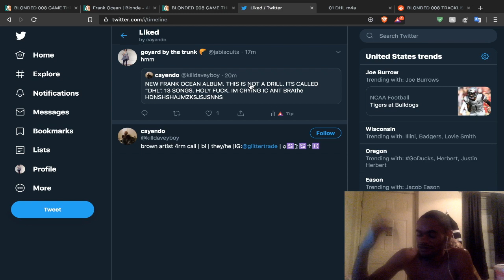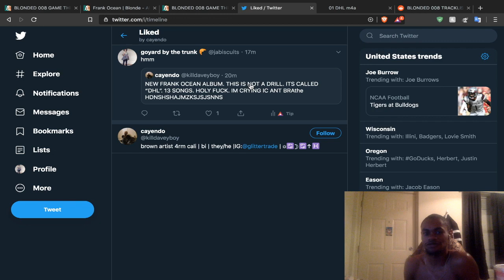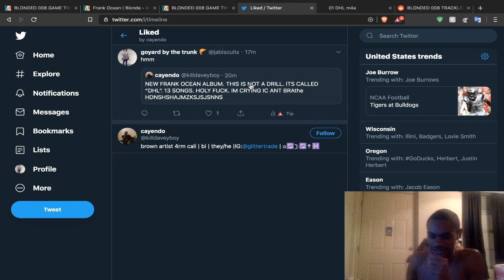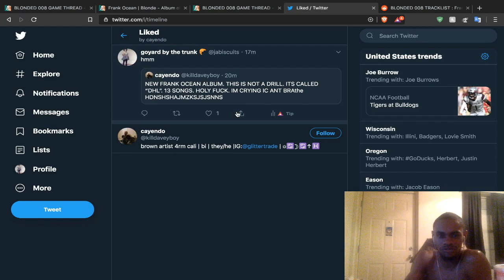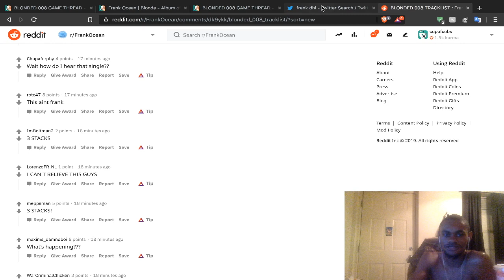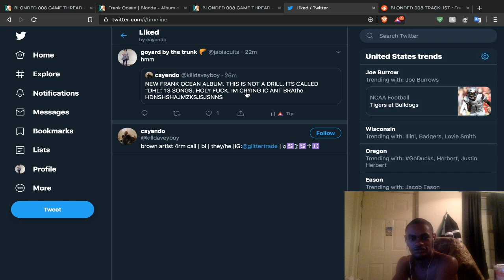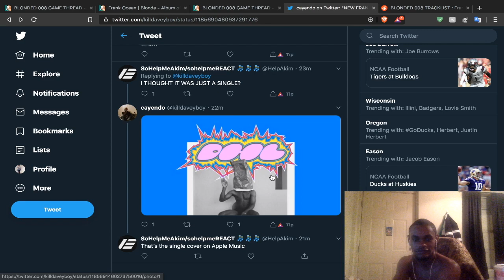Breaking Down the New Frank Ocean Track "DHL" (ALBUM PROMO SINGLE??)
We need the album Frank!!